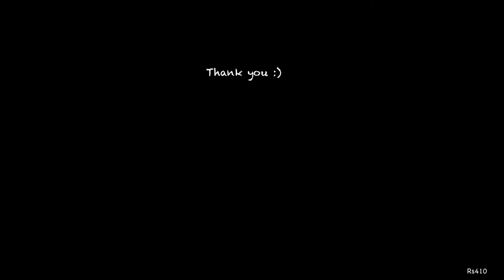Lobster Babies @ Crawfish | Aug19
Follow also :-